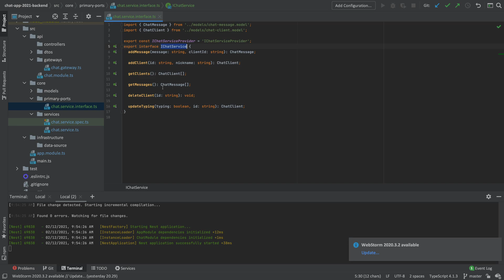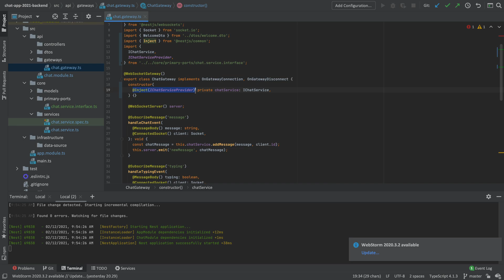Fullstack2021 | p33 | Dependency injecting interfaces in typescript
In this series we will build a Web application with realtime communication using